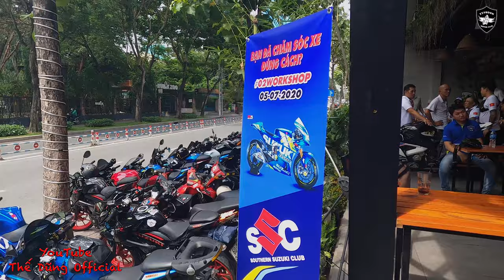Off cafe 299 ngày 05.07.2020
Tại Ốc 299 số 2Bis Nguyễn Thị Minh Khai, P.Đa Kao, Q.1, Tp.HCM. Sáng Chủ Nhật hàng tuần, có giao lưu off cafe anh em motor. Bạn bè gần xa hãy đến đây chung vui cùng anh em Typhoon nhé. Đây là hội sở Typhoon, cũng là nơi ẩm thực với rất nhiều món về hải sản